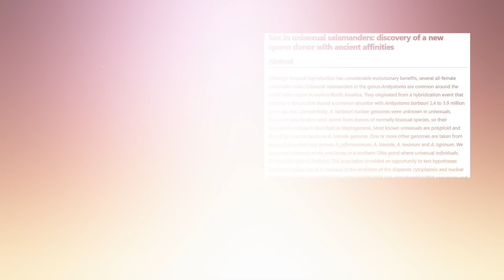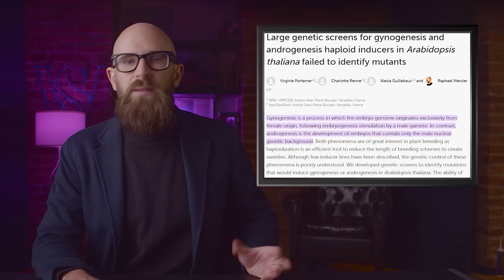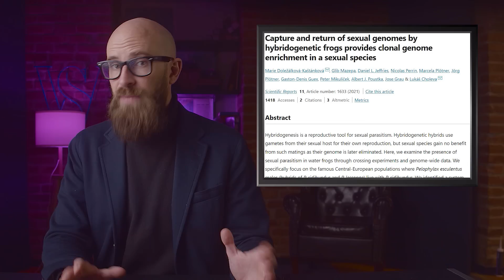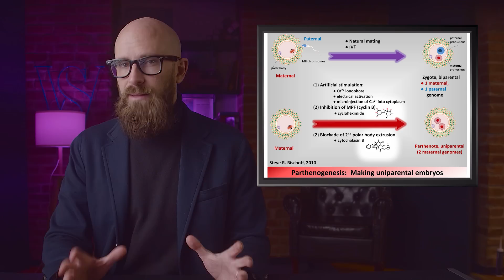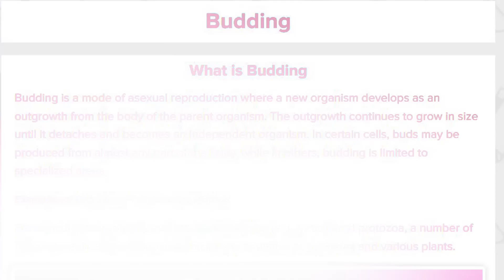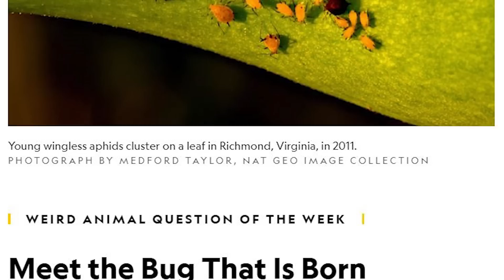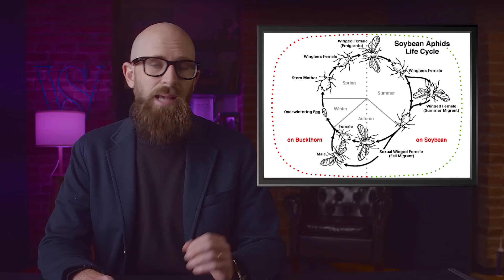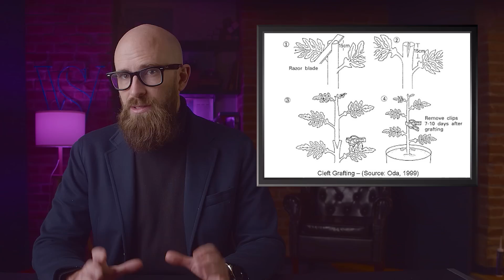10 Unusual (But Scientifically Sound) Methods of Reproduction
No, it’s not fall in love, although maybe that’s part of it. It’s just reproducing. And while as humans we’re most familiar with the process of one male and one female sharing some genetic material so that a baby can be formed, not every living thing under the sun likes to multiply in the same fashion. Some continue their genetic line in ways that are almost unbelievable.